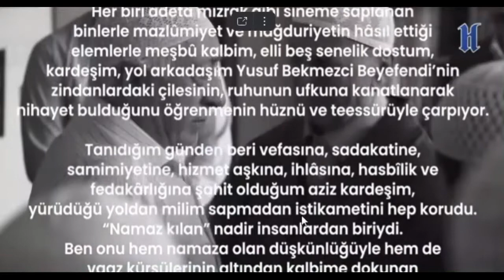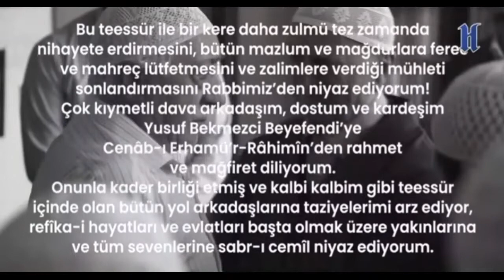Bir Yiğit Vardı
Bir Yiğit Vardı Gömdüler Şu karşı Bayıra,
Yusuf Bekmezci Anısına,
Hocaefendi şiir,,